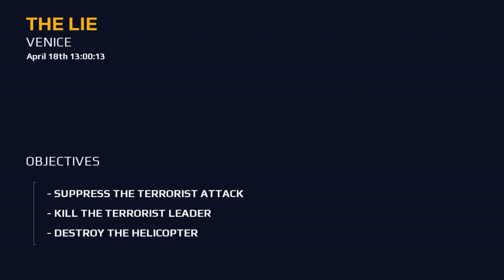Modern Combat 5 IOS Gameplay